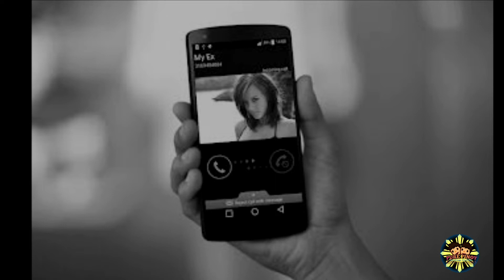PINOY HORROR STORIES (Mga Kwentong Katatakutan) | ISTORYA | KAALAMAN